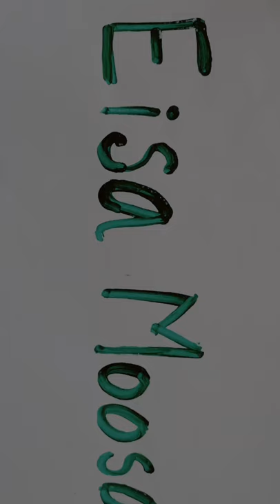Eisa's (Dill) art of journey through Kindergarten Starters School - Dubai Online learning 2020...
He Started online school learning at KGS _Dubai on 6th of April 2020. School designed curriculum with different kind of activities such as.. Literacy, Numeracy, Life skill, Creative skill, Reading, fine motor exersice, brain Gym, oracy, enquiry and lots of fun too... Discovery learning approach n activity oriented learning method make them unique in teaching.. Thank you Priscilla Cordazo Madam and Reshma Madam for make this effort for KG1_U students..